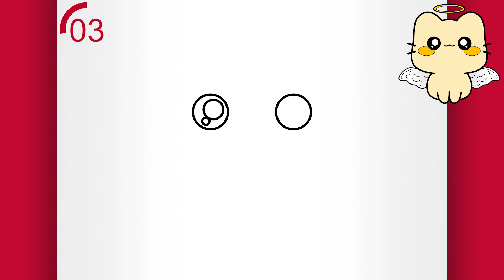(SØTE TEGNINGER AV DYR) TEGNING EN KATT - HVORDAN TEGNE EN KATT (Tegne Videoer)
Vet du hvordan man tegner en katt? Så se denne videoen til slutten og se hvordan man tegner en katt, fordi i dag skal jeg lære dere hvordan man tegner en katt, for å vise at det å tegne kan være lett. Det å tegne en katt, er en lett sak. Tegn også en katt, og se hva du kan gjøre etter å ha sett på denne undervisningsvideoen om hvordan man tegner en søt katt! Denne steg for steg tegning opplæringen vil ikke mislykkes med å lære deg hvordan man tegner et søtt katt fjes steg for steg.

I tillegg til denne undervisningen som lærer deg hvordan man tegner en søt katt, har du mange andre undervisninger her på min kanal som lærer bort det å tegne søte ting (inkludert flere katt tegninger og andre lette søte tegninger). Steg for steg tegneundervisninger for nybegynnere vil definitivt ikke ende her.

Jeg er sikker på at det å tegne en katt er en lett sak med denne tegneundervisningen på hvordan man tegner en lett katt!